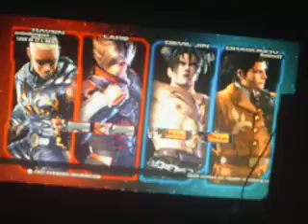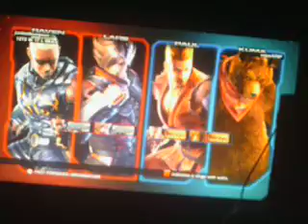Tekken Tag Tournament 2 Wii U Edition Lars Alexandresson + Raven